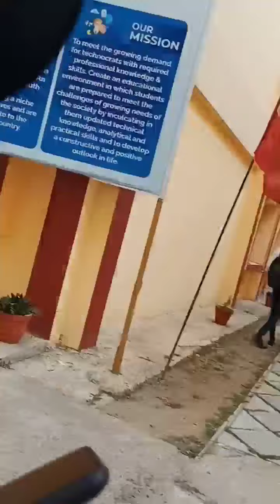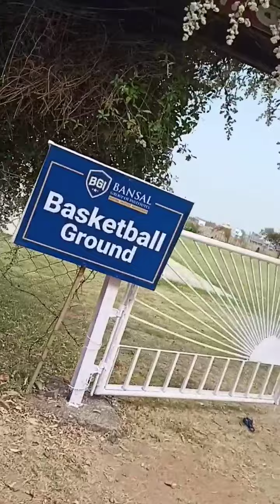Mst_1 is about to finishing and when i bored 😴